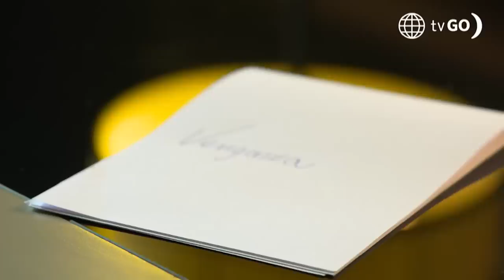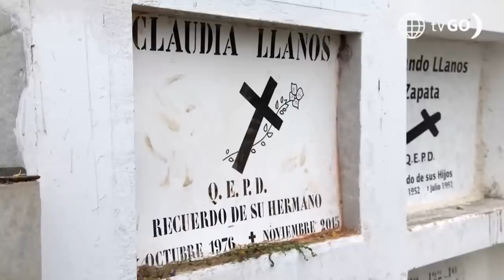Al Fondo hay Sitio 9: Un personaje misteriosa busca venganza (Capítulo 1)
¡QUE FUE! 😱 Esto no pinta nada bien, un personaje misterioso aparece y al parecer está relacionada a la mirada de tiburón ¿de quién se tratará? 👀

Juntémonos Más.